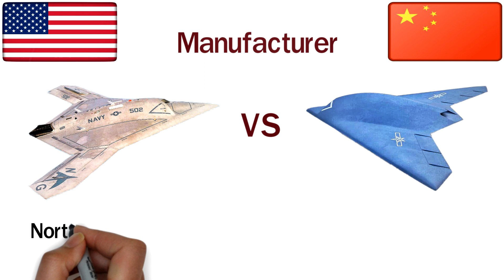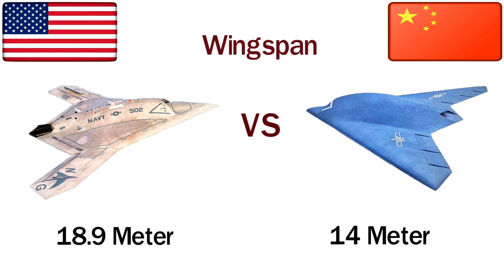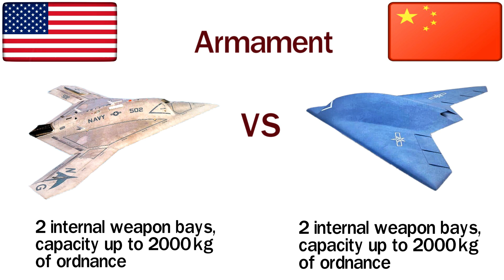X-47B (Salty Dog) Vs Hongdu GJ-11(Sharp Sword) Stealth Combat Drone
A comparison Between two stealth combat drone, one is X-47B (salty dog) and another one is Hongdu-11 (Sharp Sword).

X-47B is made by United States.
GJ-11 is made by China